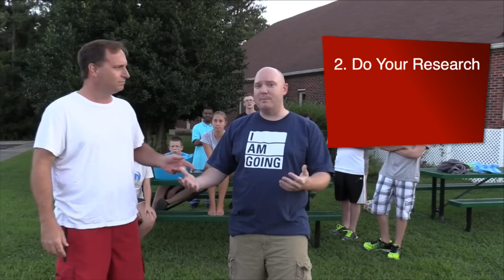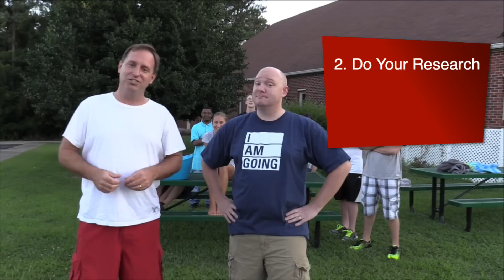FAC Raleigh Ice Bucket Challenge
Lead Pastor Shan Towns and Assistant Pastor Chris Poirier take the ALSIceBucketChallenge and add their own twist!